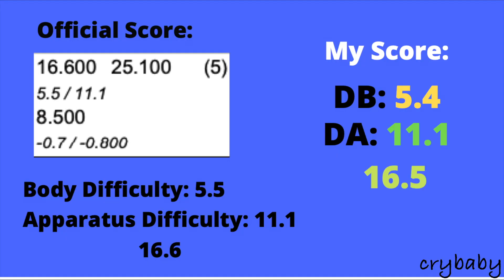Milena Baldassarri Hoop 2021 Difficulty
Milena Baldassarri's 2021 hoop difficulty.
I'm making videos of the routines/music I like. This music is creepy and haunting and Milena did a great job expressing it.

The official score and mine are really close but I have no idea where the extra 0.1 comes from for the DB score... Please let me know if you know. :)